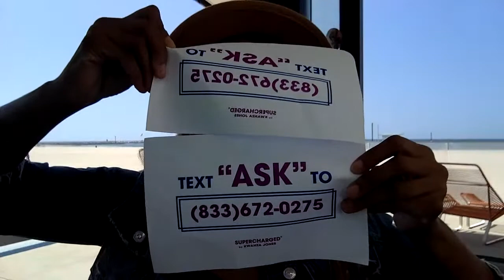Q & A with Kwanza Jones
A live recording as I discuss what is next post COVID-19.